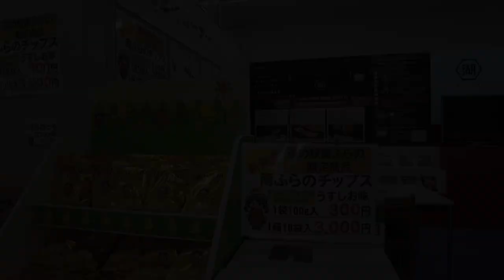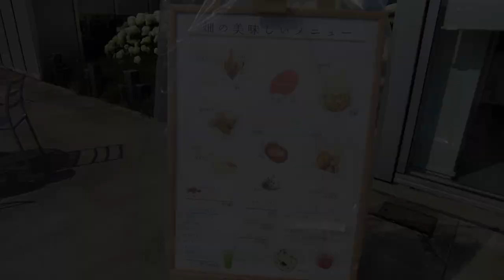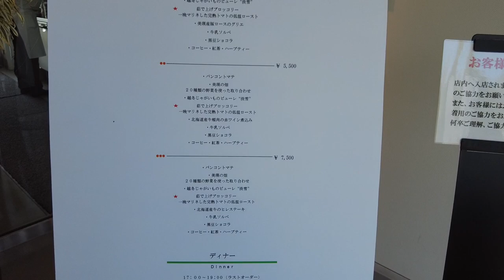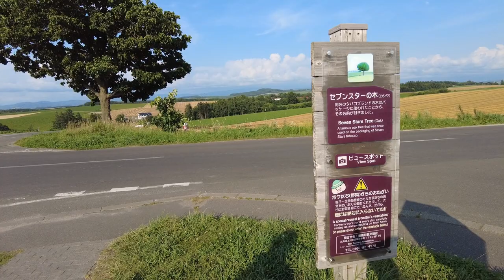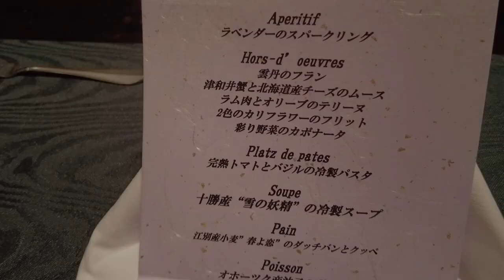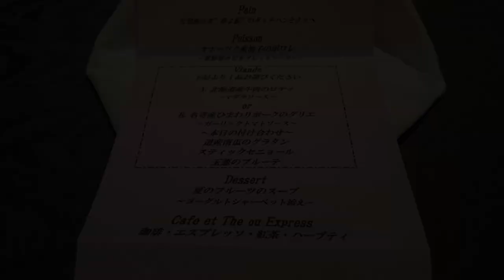【北海道】レンタカーでドライブ女子旅 #2【美瑛】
2022年7月下旬の北海道をレンタカーでドライブ旅行に行ってきました。
帯広から士幌、美瑛・富良野、札幌、小樽をぐるっと4泊5日。
ホテルライフを楽しみながら観光に食事にと欲張りました。

3日目は絶対に行きたいと思っていた「青い池」を訪れました。
天候にも恵まれ、本当に綺麗な「青」を見れて大感激です！

DJI POCKET2
DaVinci Resolve

【music】
yuhei komatsu「Gift」
Ryo Lion 「Horizon Blue」